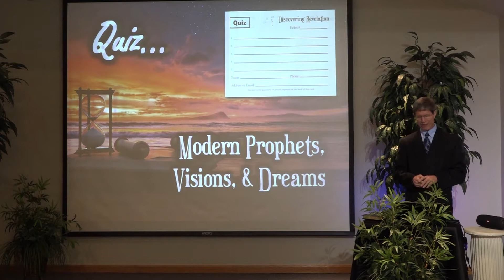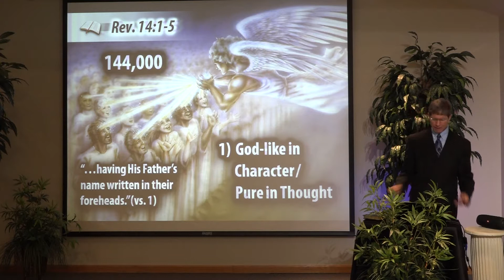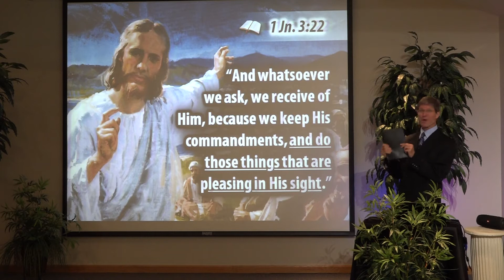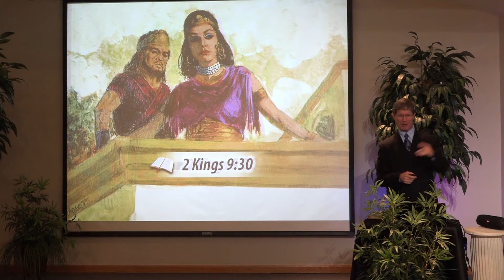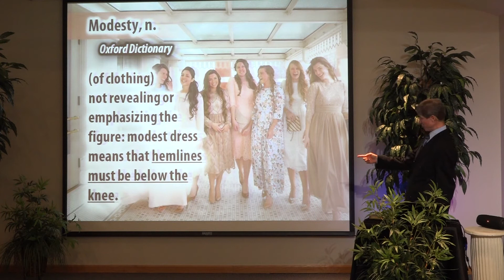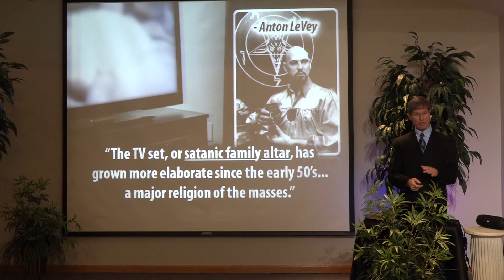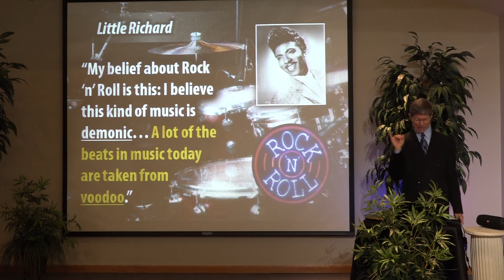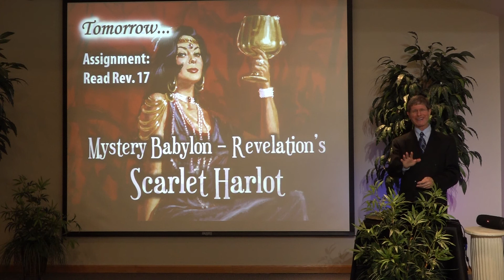23 - Revelation's Saints & the 144,000